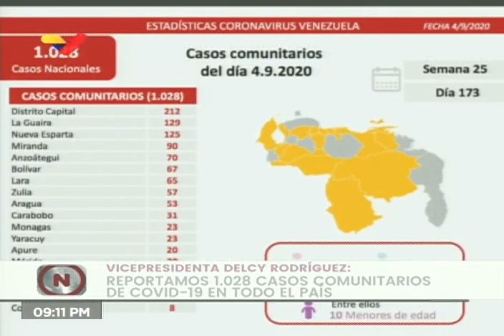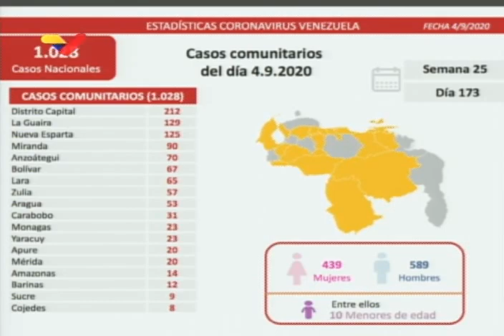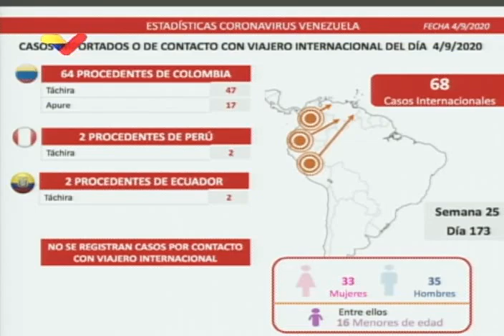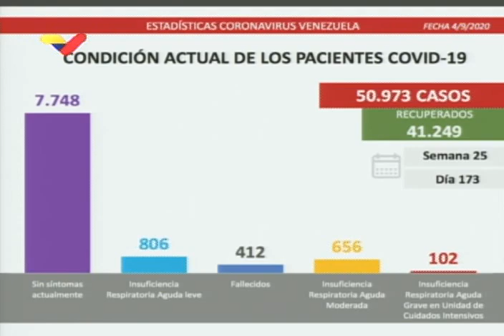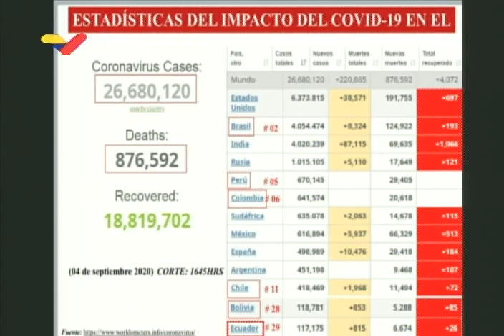Reporte Coronavirus Venezuela, 04/09/2020: 1.096 casos y 10 fallecidos reporta Delcy Rodríguez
Reporte diario de coronavirus Covid-19 en Venezuela, emitido por Delcy Rodríguez, vicepresidenta del país.